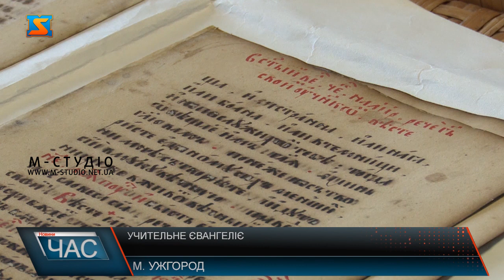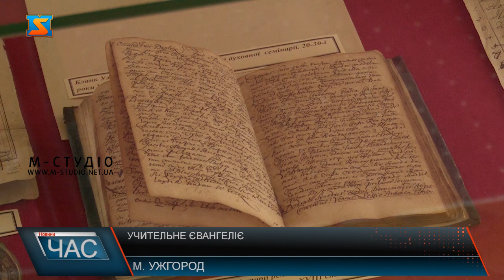Учительне Євангеліє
Учительне Євангеліє, яке перебувало на реставрації в Києві, повернулося до Ужгорода. У книзі збереглося 40 сторінок, які і показали нашій знімальній групі. Це учительне Євангеліє датоване 17 століттям. У фонди краєзнавчого музею Закарпаття потрапив стародрук ще у середині 19 століття. Згодом його передали на реставрацію. 35 років фахівці відновлювали рукопис і днями він знову повернувся до Ужгорода. У рукописі збереглося 40 сторінок, а скільки було невідомо. Старий витвір можна буде побачити науковцям у краєзнавчому музеї Ужгорода, але не буде у широкому доступі. Таких книг тут чимало. Музей має колекції 14 - 17 століть такі як: Королівське Євангелія, Острозька Біблія, Руська Біблія. В замку сподіваються відновити якомога старовинних рукописів, щоб історія була не лише в пам’яті, а і наяву.